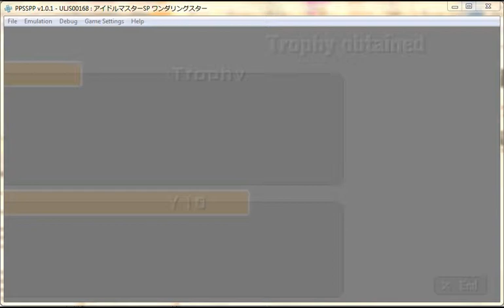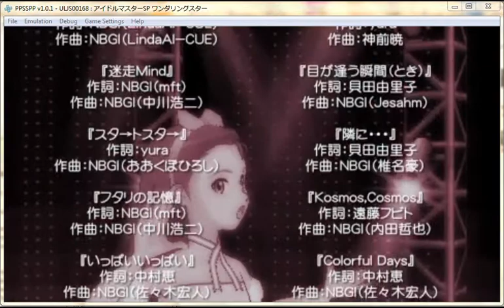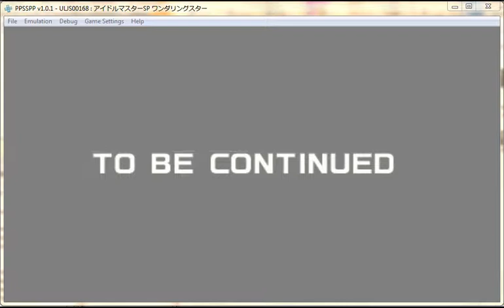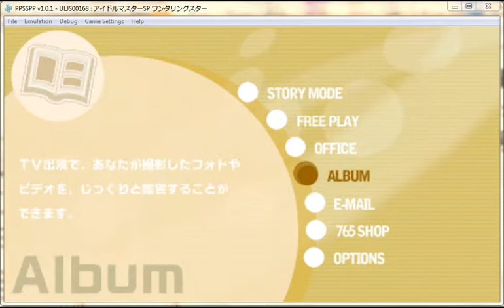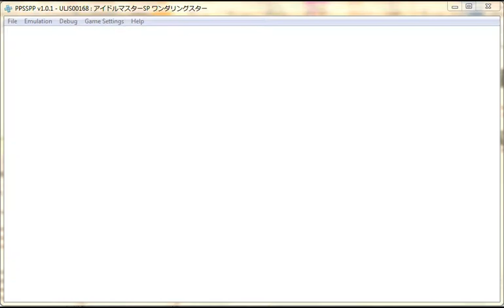AM Idolmaster SP Partly Eng Patched WNGI Wandering Star Free Play Iori Credits and 5 ALS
Well, since I got some new comments on AD/OLAD, I'll be doing that after finishing my playlist for Wandering Star which is after finishing free play for Iori and then maybe recording the reporter buff mail as there seems to be a glitch whenever I tried it at a high image level. Especially those on if the audio isn't in snync during dialogue I have been recently hearing on my recent recording but think it's my speaker that is the prob. If the comment is seconded then I'll try to upload a better version later, while the 1st comment will be enough to convince me to do Perfect Sun sooner as right now I don't have any comment on any of my Idolmaster SP vids so the view I see makes me think it is just a case of mistaken click or other things similar and therefore won't help improve my future updates on it with only my lonesome input.

Anyway, my question bellow still stands. If you can comment on how to win the rival audition then I would be very much thankful as I'm still thinking I can get it by finishing story mode on each 3 games at least once. Feel free to correct me as there is no guide on the web about it.

I read in the producer status that you can succeed in the rival audition but I was never able to do so. Anyone here who is watching know how. I' think it might become available when you finish the story mode of all three idols in their respective versions or maybe the chat with Takagi that ask if the rival production is sabotaging auditions which I seem to not be seeing anymore. I'm hoping it's the former.

I'll also share to everyone watching something about the Chance Promotions in case some think that I'm showing false info.

Okay, for Chance Promotions there are two things 2 things to remember about it.

1. It rarely shows, so count yourself lucky if you do although

2. When it does show there is a chance that the last choice will all give you either bad or perfect end in the promotion so if you get bad, reset and try getting it again. Yeah it is pretty annoying and the higher rank ones (C, B) as well as Chance 2s has a higher chance for giving you a bad end so you might need to try getting it at least 2+ times before you get the perfect one. If your maximizing your weeks then this is the annoying way to go, if not, go for the regular ones. On the Bright side, all choices before the last one does not affect the result so you are free to choose.

Now for my own questions that I answered myself.

1st is the Rank S requirement. 1st you need to be at least Rank B or A, then Do and win all Special Auditions. If you became a Rank A after doing that then all you need to do is do one more audition to level up. that is if there is no more required fans number for next level up. If your Rank A and have not done any special auditions then chances are that your stuck there unless you've done two auditions that have only limited availability. Those are Rookies and Longtime. The 1st one seems to be only available before 10+ weeks passed so if you can then do that 1st. The 2nd appears after 20+ weeks has passed though it also seem to reappear at later weeks so it isn't as easily missed as the 1st though I did not note when it reappeared so you'll have to check auditions regularly for it. Anyway back to doing special auditions at Rank A. If you had done and won the 2auditions I said before then doing some of the special auditions of special 2 and 3 will give you rank S as i got in my latest story mode play. You don't need the Dance, Visual, and Vocal Masters, though you will need those 3 to get from rank b to rank a in free play mode.

2nd is that goal you set in free play. You can only get it by finishing free play with the goal conditions met. So you will need to finish free play mode at least at the same number of goals to get all the Oath Trophies.